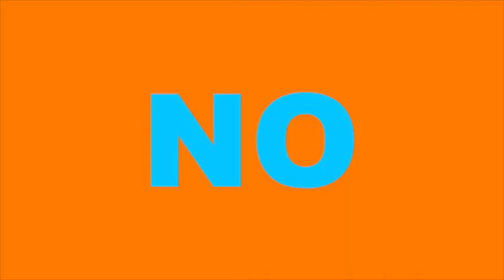RPGs and Baby Makes 3: The Podcast - Episode 8 (Fudging Dice; Lines & Veils; Creative Blocks)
There's something we love about the fact that the number eight also sounds like the word ate. Anytime we can allude to food, it's a good thing.

Anyway...

Three delicious new segments coming your way!

First, we talking about fudging dice, and Rob argues that it's perfectly okay for game masters to do so when the time is right. (Also: Fudge, amiright?!)

Then we discuss Lines, Veils, and the X-Card, which is stupidly controversial for some reason.

And finally we delve into overcoming creative blocks, including how to use your cat's giant carrot toy as inspiration! (Did somebody say carrots?)

As a bonus, near the end of the show Rob teeters perilously close to the edge of having to sleep on the couch. Will he have to? Tune in to find out!